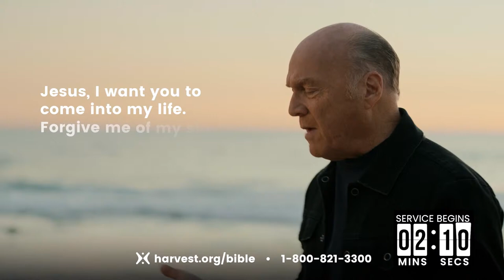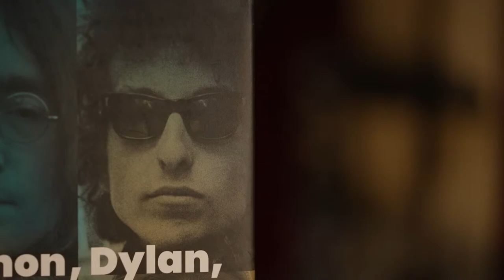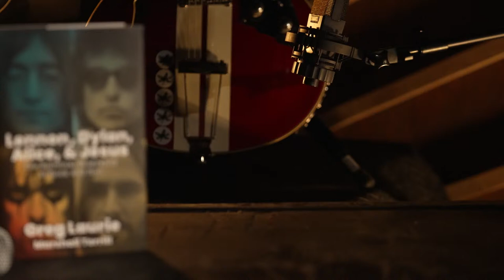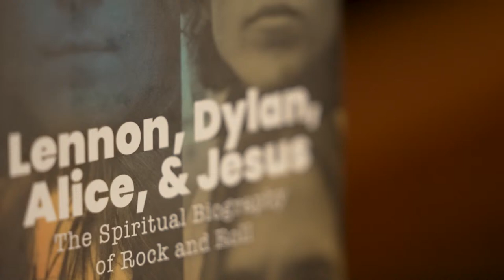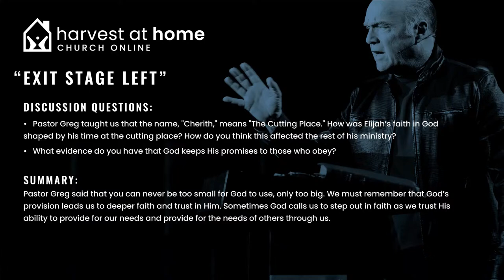Exit Stage Left (With Greg Laurie)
Join Pastor Greg as he preaches a message out of his brand-new series on Elijah titled, “Exit Stage Left”. Let's talk about that!